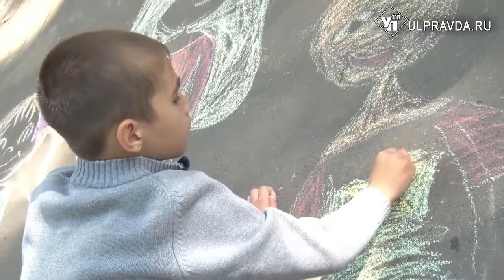День семейного общения отметили рисунками и концертами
Праздник, учрежденный в 2009 году, - это еще один повод сказать друг другу теплые слова и пообщаться с родными. Именно так характеризует общественность День семейного общения, который отметили накануне.